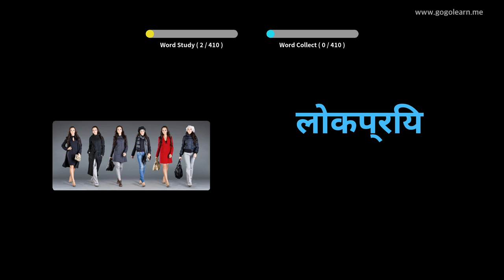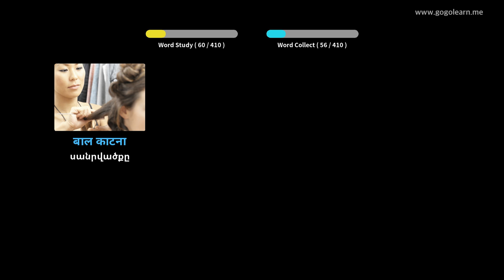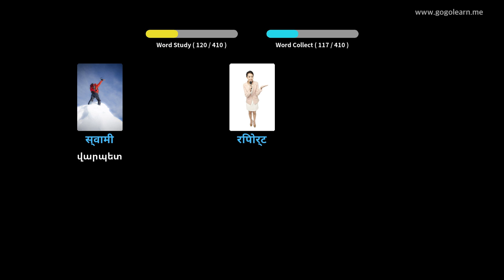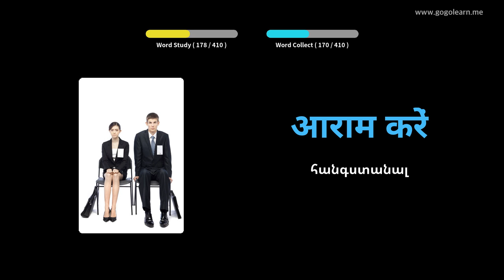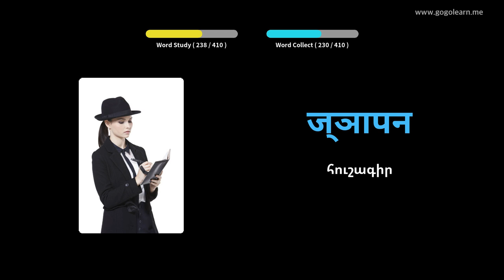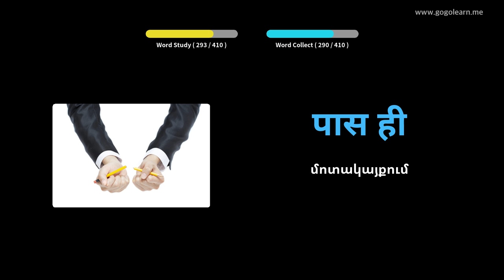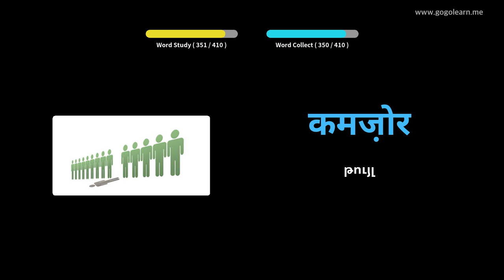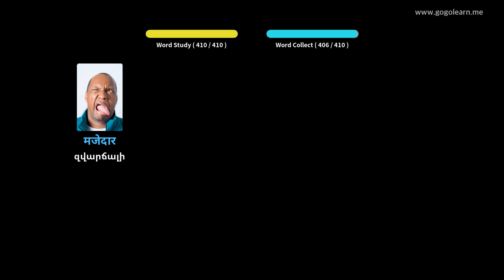Հինդի բառապաշարի միջնակարգ դպրոց 1 | Golearn